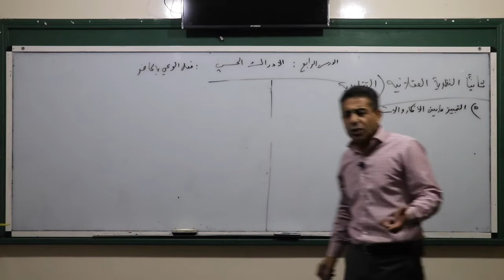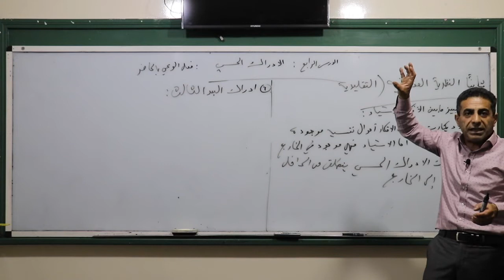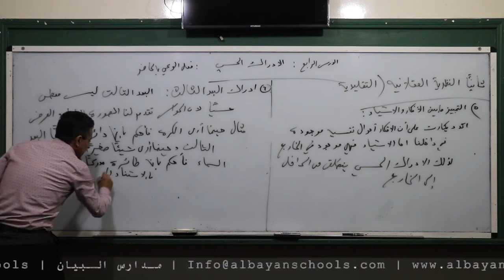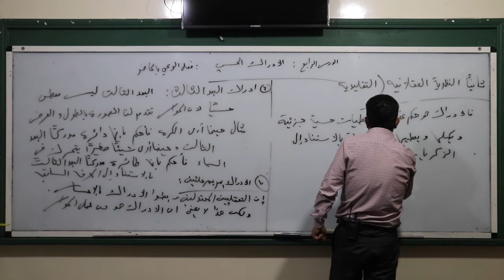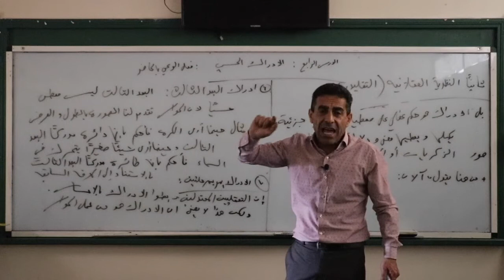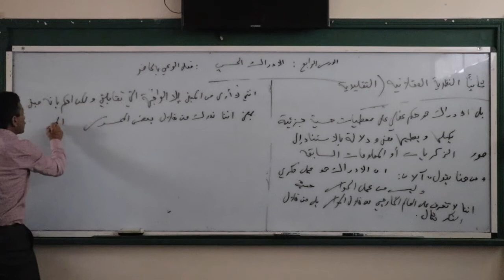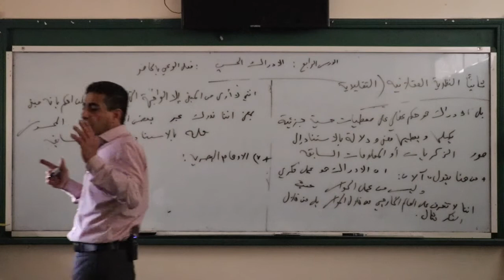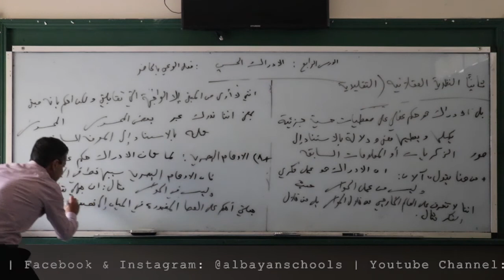الادراك الحسي، الجزء الثاني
مادة الفلسفة، الثالث الثانوي

مدارس البيان
الشويفات | الحدت